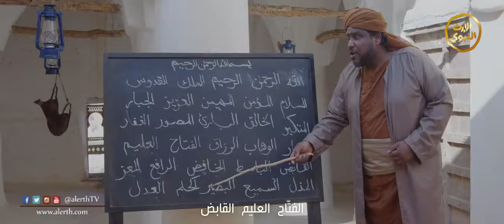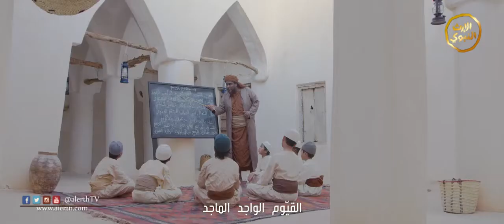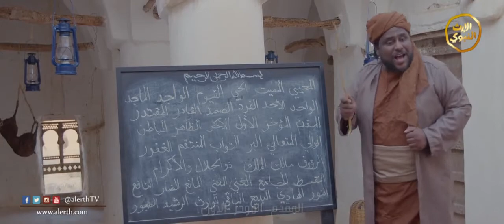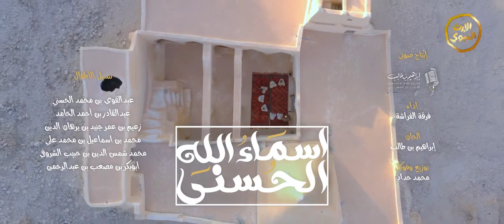Asmau llahul husna